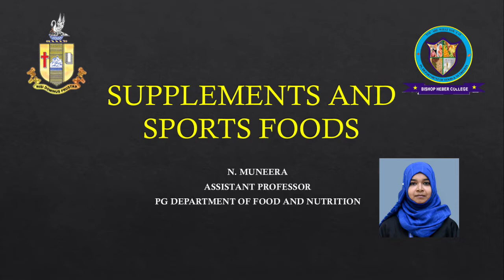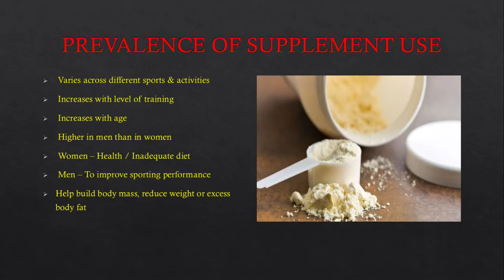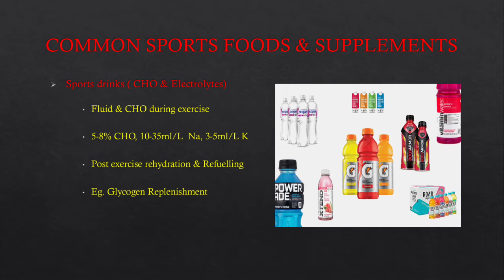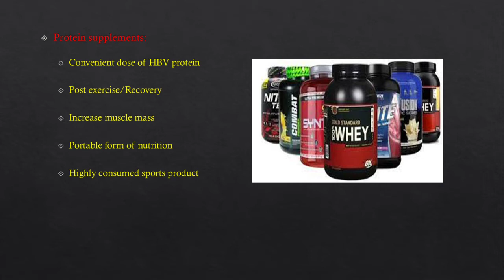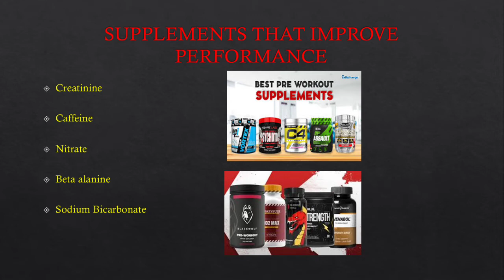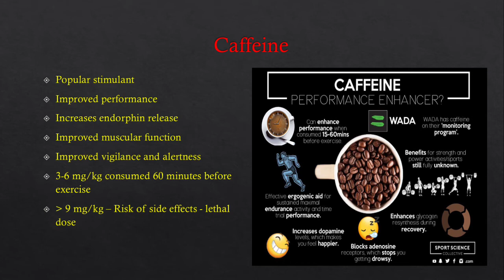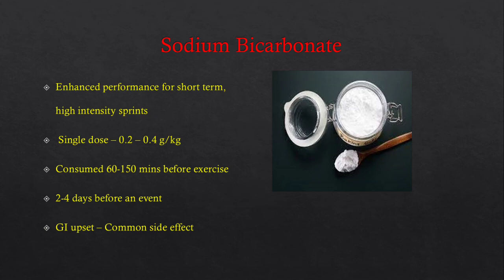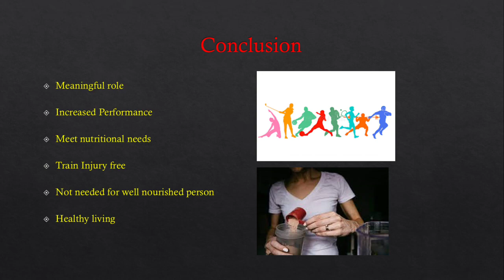Sports Supplements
This video is about Sports Supplements by Mrs. Muneera, Assistant Professor, PG Department of Food and Nutrition